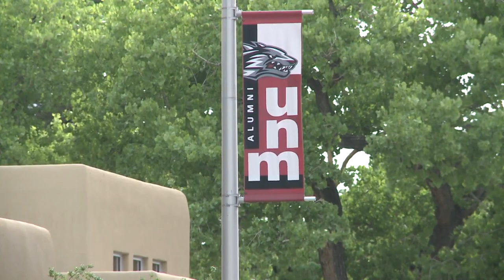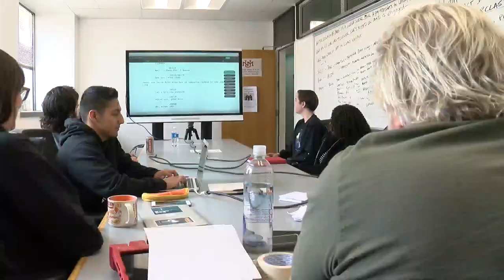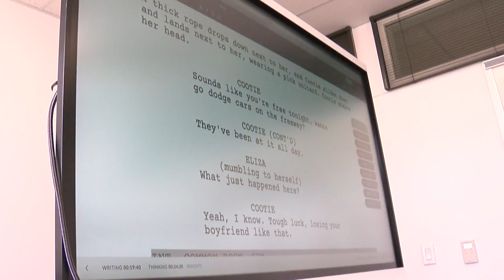'Sitcom boot camp' putting UNM film students to the test